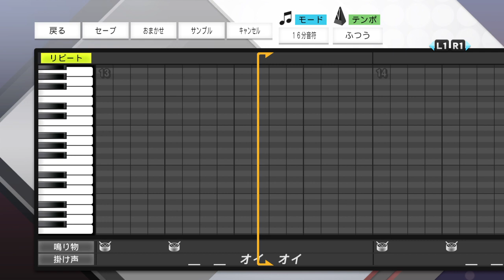プロ野球スピリッツで応援歌 スティーブン・モヤ選手（オリックス）